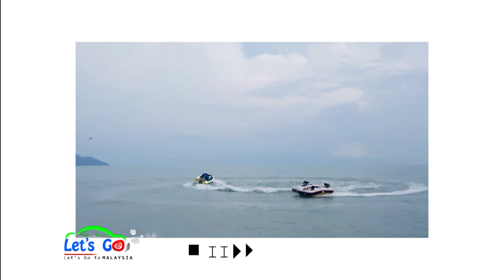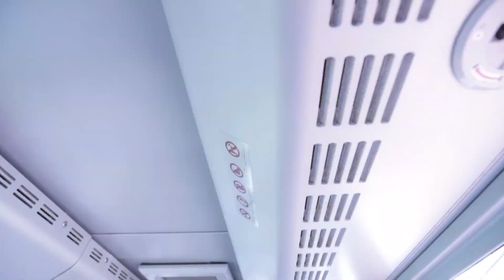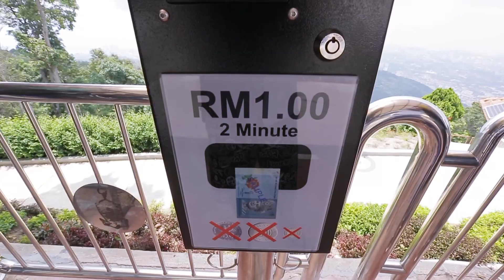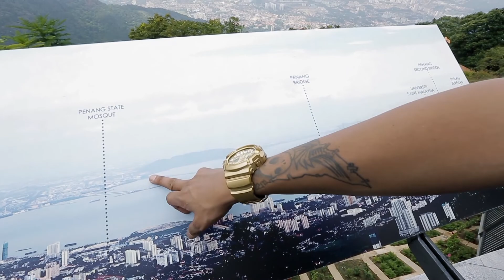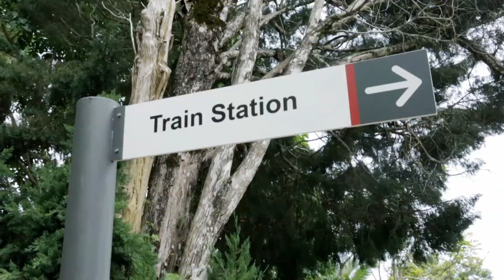Let's Go Malaysia Part 12 (Travel Vlog)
This is a reality show . This is Let's Go Malaysia Episode 12. Please taste this marvelous program not only for your entertainment but also for your regional knowledge. We hope you could spend your valuable time by watching our program!! We will provide later episodes.

Starring-  Hlwan Paing,Kyaw Htut Swe,Bunny Phyoe, Nann Myat Phyo Thin,Nan Thu Zar,Bobby Soxer